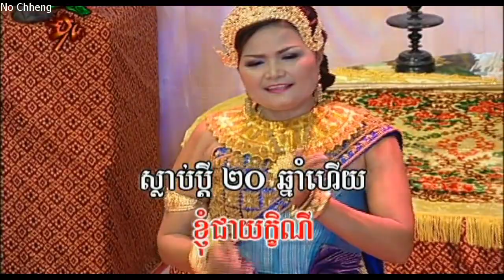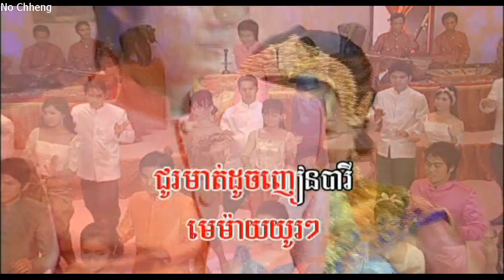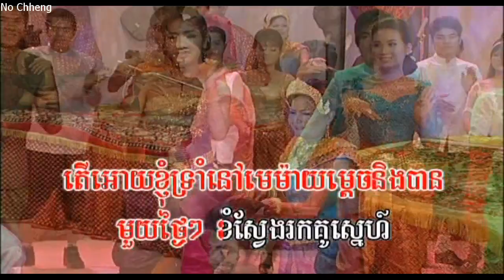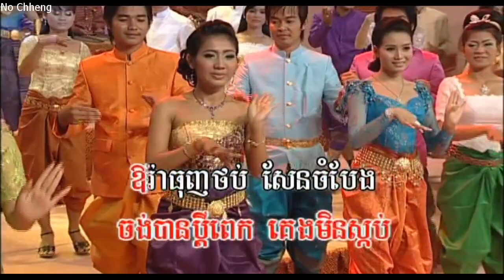យក្យមេម៉ាយ សុខុម+ថារិទ្ធ (ភ្លេងសុទ្ធ) Yec may my (Pleng sut)